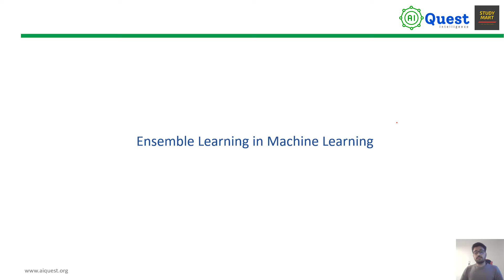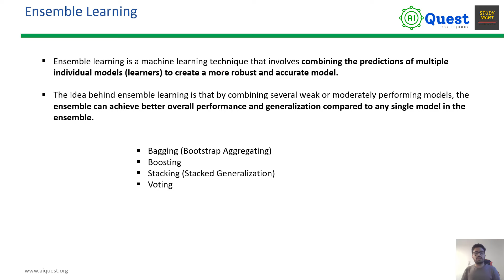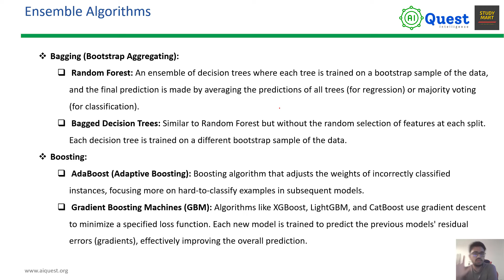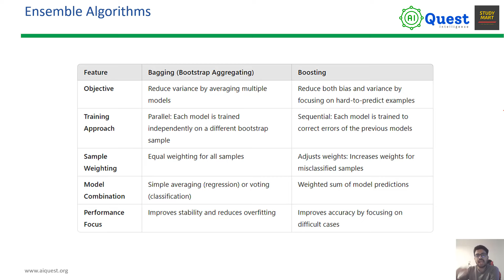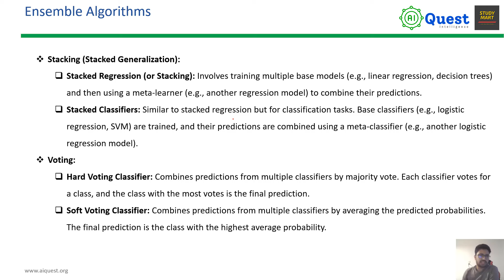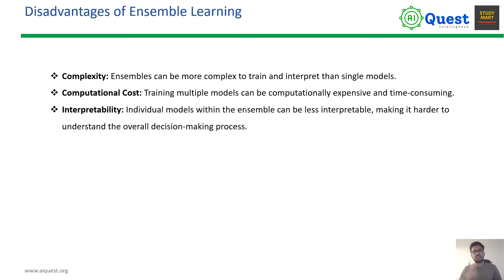Ensemble Learning in Machine Learning: A Gentle Introduction to Ensemble Learning Algorithms